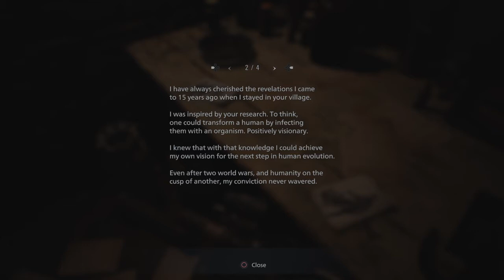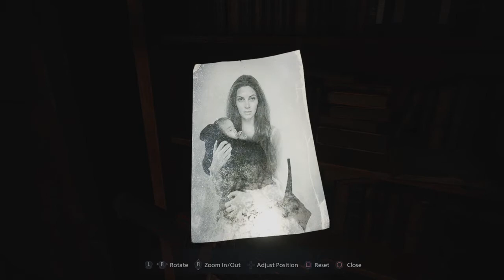Resident Evil Village_Hey Chris!